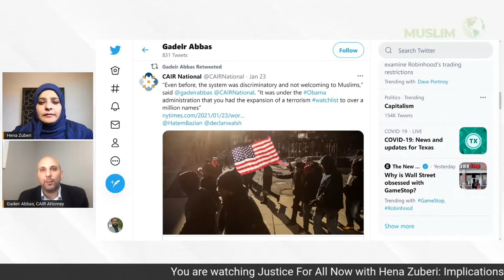Justice for All Now: Implications of post-Capitol Hill Insurrection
S1:E103

Guest: Gadeir Abbas
Gadeir Abbas is an attorney for the Council on American-Islamic Relations’ headquarters in Washington D.C.  He has spearheaded major lawsuits across the country involving constitutional issues of particular concern to the American Muslim community, including the successful landmark challenge to Oklahoma’s State Question 755, a voter-approved referendum that would have barred reference to Islamic religious traditions in Oklahoma's courts.  Gadeir has also litigated on behalf of American Muslims surveilled by warrantless GPS tracking devices, placed on the federal government’s terrorist watch lists, and prevented from building schools and mosques by discriminatory zoning laws. He has appeared in national and international media outlets, including the New York Times, Washington Post, MSNBC, and CNN. Gadeir is also a past president of the National Association of Muslim Lawyers as well as a former treasurer of the Capitol Area Muslim Bar Association. He studied philosophy at Loyola University Chicago and law at Case Western Reserve University. Prior to becoming an attorney, Gadeir taught English in Mississippi with Teach for America.

Host:
Hena Zuberi, Director DC, Justice for All